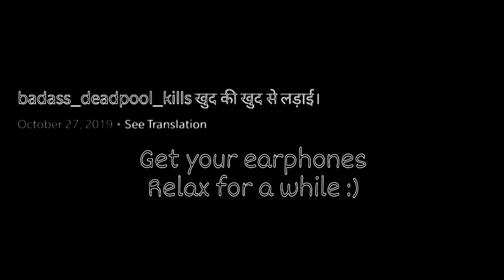Poem-3 Mei vo banda hu!